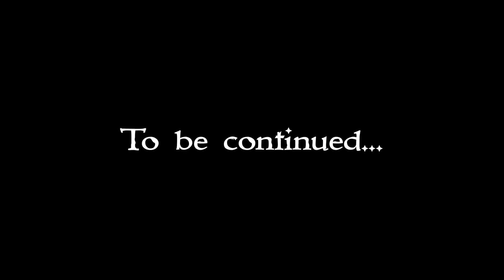Transformers Origins: Spotlight Scourge, Pt 3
In this sequel to Spotlight Minerva, we follow Scourge as he tries to claim what he believes has long been his right. The Origins series will see short story arcs as well as one shot episodes that detail how new Transformers arrived on earth during the G1 Sunbow cartoon continuity.

Featuring:

Takara Masterpiece: Optimus Prime, Megatron, Rachet, Arcee, Carly

Fanshobby: Archenemy (as Scourge)

X-transbots: Deathwish (as Deadend), Gravestone (as Motormaster), Crackup (as Breakdown), Flipout (as Wildrider), and Overheat (as Dragstrip)

Generation Toy: Bulance (as First Aid)

Gigapower: Gaudenter (as Swoop)

KFC: Hifi (as Rewind), Iron Paw (As Steeljaw) and Rhinohorn (as Ramhorn).

Mastermind Creations: Saltus (as Springer)

Fanstoys: Thomas (as Astrotrain)